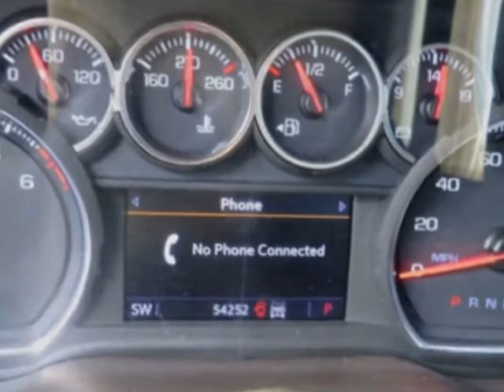2019 Chevrolet Silverado 1500 - Yonkers, NY